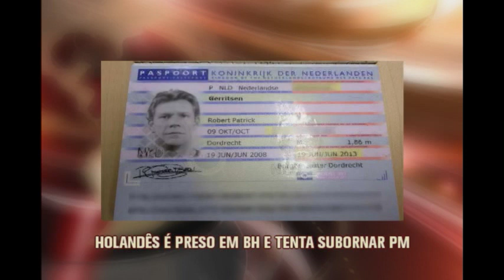Holandês suspeito de praticar crimes cibernéticos é preso em Belo Horizonte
Um holandês de 41 anos suspeito de cometer crimes cibernéticos em seu país de origem foi preso em Belo Horizonte na tarde desta quarta-feira. Conforme a Polícia Militar, o suspeito foi detido durante uma abordagem de rotina na Pedreira Prado Lopes, Região Noroeste da capital. O estrangeiro estava em um Golf Branco e com um pequena porção de maconha. Para não ser preso, ele chegou a oferecer cerca de R$ 60 mil aos militares.